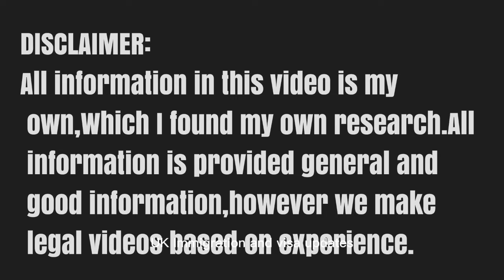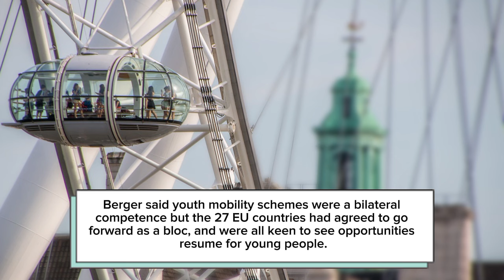Good News Announced From UK PM New Proposal & Scheme | Uk Immigration Update 2024